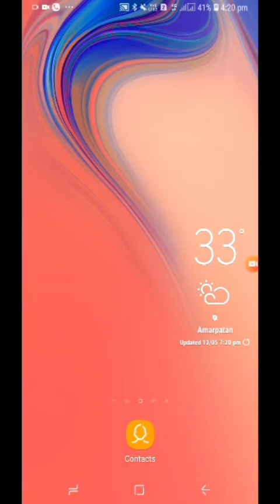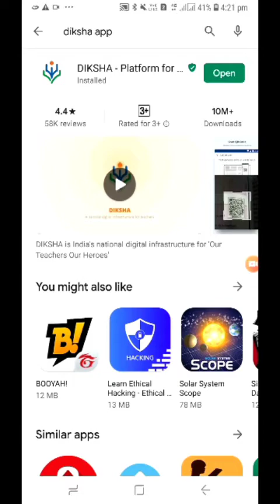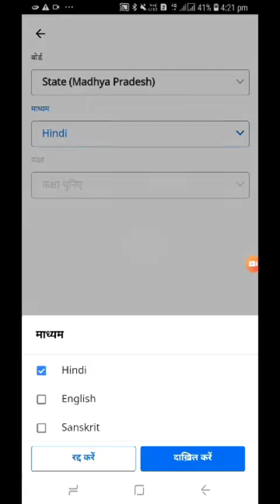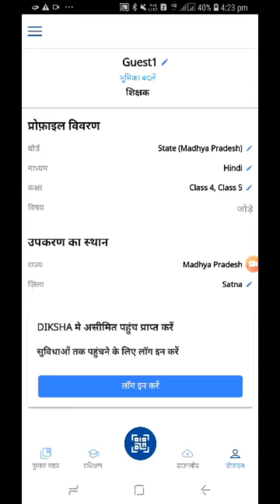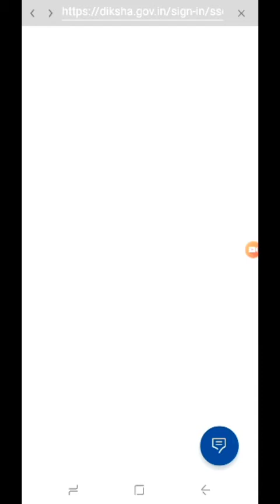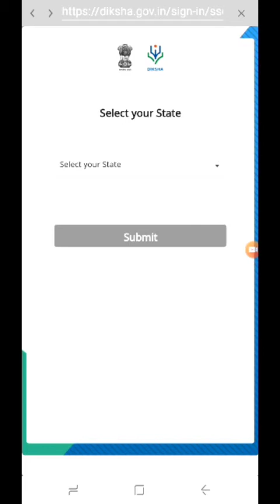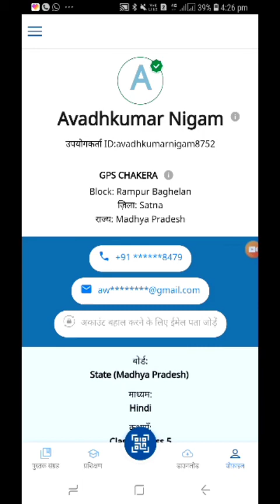Diksha app download kaise karen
is veediyo par aapako pooree diksha app kee jaanakaaree de dee jaegee krpaya karake veediyo ko poora dekhenaapake lie shiksha se rileted koee jaanakaaree main aapake lie let rahoonga isalie chainal ko sabsakraib kariye